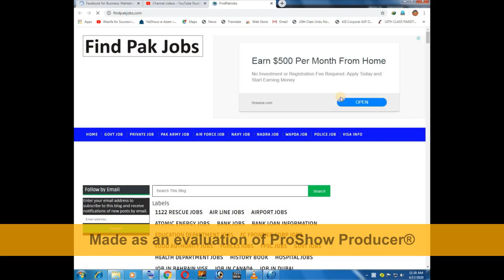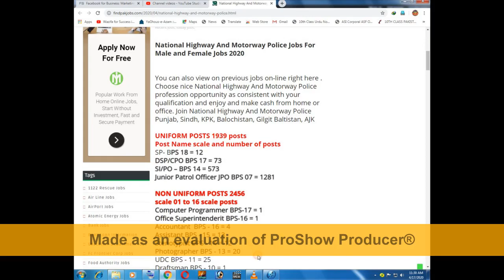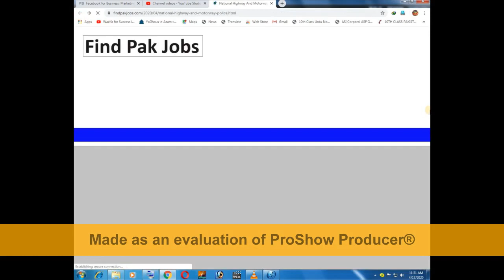National Highway And Motorway Police Jobs For Male and Female Jobs 2020